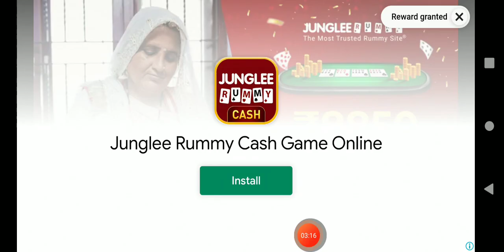Alfa Gun2 Stage 99 Video game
Alfa Gun
Alfa Gun2
alfagun2 video game

Thank you so much Guy